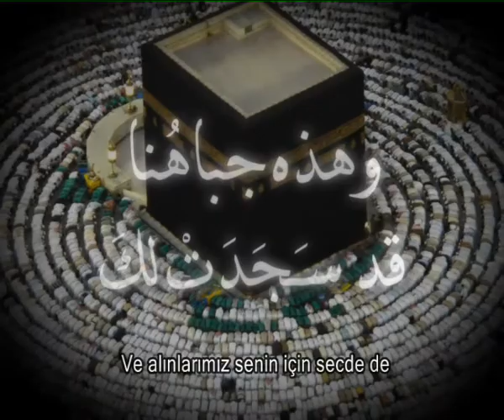Dua Zikir okuyan ahmet bukhatir Halis Atilla 5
Yayınladığım tüm yayınlar Allah için vakıftır, ücretsizdir. HalisAtilla bitişik, Halis Atilla ayrı yaz, youtube veya googl, twitter, facebook, aynı yaz, yayınlara ulaşırsınız.
"Allahım! Rahmetini umarım.Göz açıp kapayın-caya kadar -bile olsa- beni nefsime bırakma.Bütün işlerimi ıslah et.Senden başka hakkıyla ibâdete lâyık hiçbir ilah yoktur." Ebu Davud (4/324), Ahmed (5/42) Elbâni, hadisin hasen olduğunu söyler; bkz. Sahih-i Ebî Dâvud (3/959).